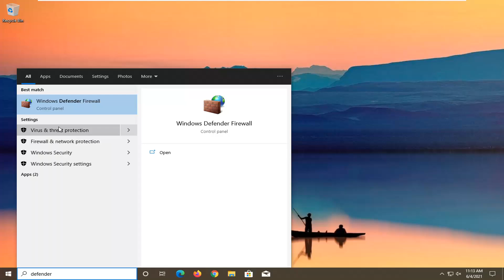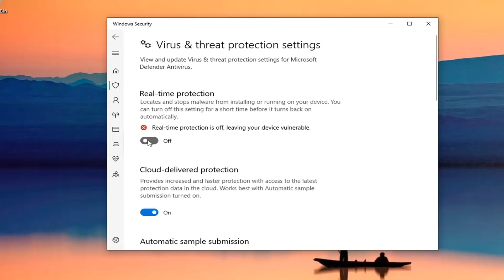How to Turn On Or Off Virus and Threat Protection in Microsoft Defender - Windows 10 [Tutorial]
Windows 10 includes Windows Security, which provides the latest antivirus protection. Your device will be actively protected from the moment you start Windows 10. Windows Security continually scans for malware (malicious software), viruses, and security threats. In addition to this real-time protection, updates are downloaded automatically to help keep your device safe and protect it from threats.

In this tutorial, we look at issues with Windows Defender having a yellow exclamation point, red X, and or Windows Defender Security Center says, "Threat Service Has Stopped" or "Virus protection is turned off."

Issues addressed in this tutorial:
how to turn off virus and threat protection
turn off virus and threat protection windows 10
how to turn on virus and threat protection

Windows Security is a built-in app available on Windows 10 that provides a user-friendly interface and tools to manage common security features. For example, the experience includes the Microsoft Defender Antivirus, which offers real-time protection for your computer and data against viruses and many other kinds of malware.